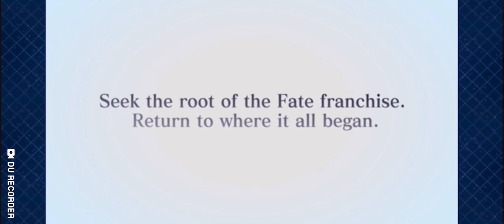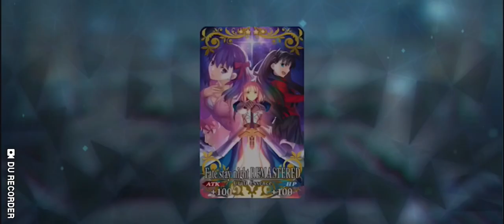Fate: Stay Night | REMASTERED | Release Celebration PV